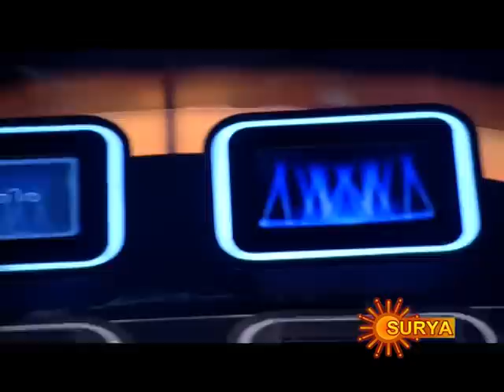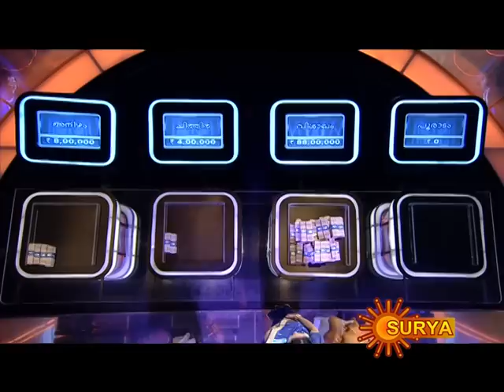Kaiyil Oru Kodi - Are you ready - Malayalam - Episode 15 - Part 1 - 13/04/2012